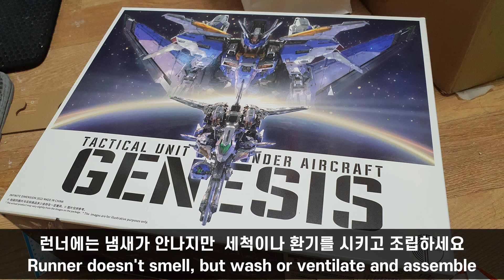ID 제네시스 추가 팁 3가지와 트랜스폼 영상 / ID Genesis Additional Tip 3 and Transform Video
본편영상에 깜박하고 넣지못한 팁 영상 3가지와 비행기 트랜스폼 영상입니다